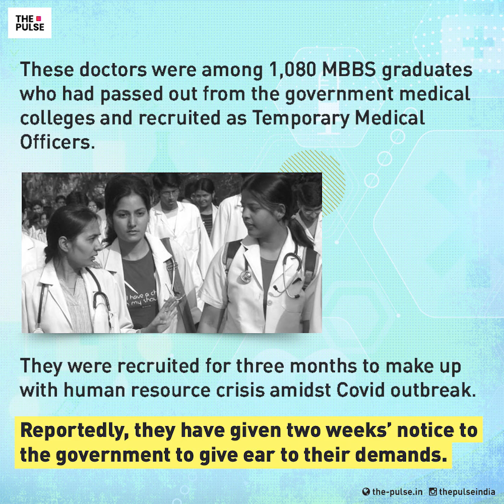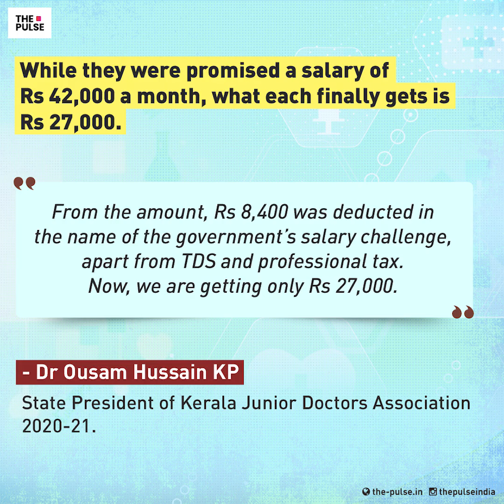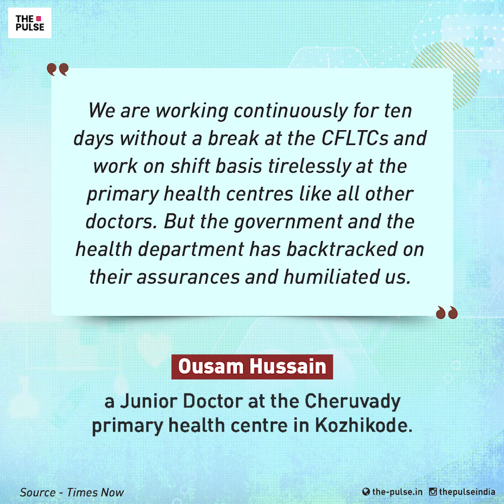Why are doctors in Kerala resigning ?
As the Kerala struggles under health crisis with increasing Covid cases, another challenge has just arrived in the state with junior doctors designated for covid duty are all set to resign after their remuneration deducted and being treated unfairly.